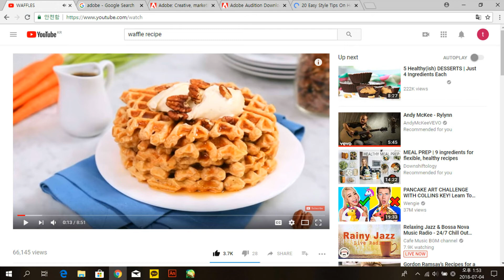Waffles Hate Me (Part 1)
A video in which I discuss why I will never be able to make waffles.
To this day, I have no idea how to make waffles...
They continute to spurn my love and advances.
I think waffles are conspiring against me.

PS, I am NOT blaming the creator of the waffle recipe in any way. I'm the one who screwed up.

I have learned my lesson last time, and now I save my videos in three different places. I  hope I never make the same mistake again!

I'm a toaster making videos on a toaster :)
Follow me, my pretty pop tarts!